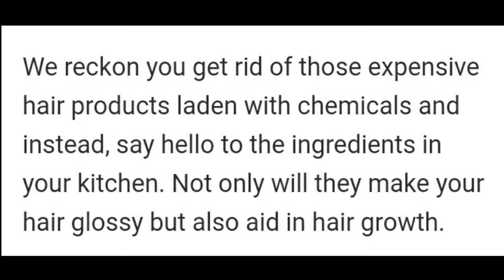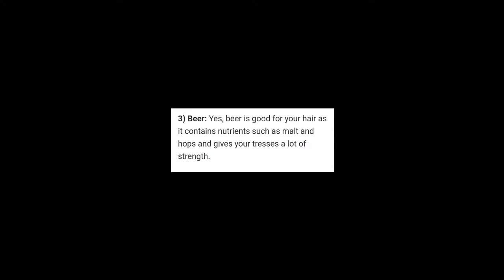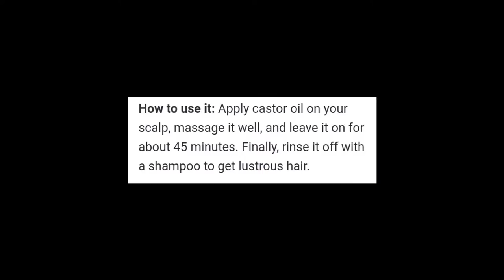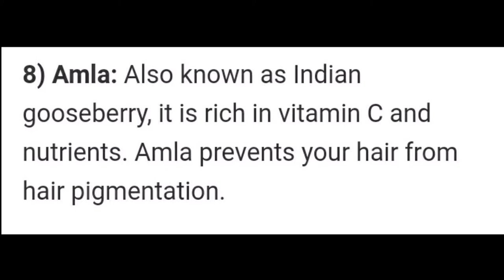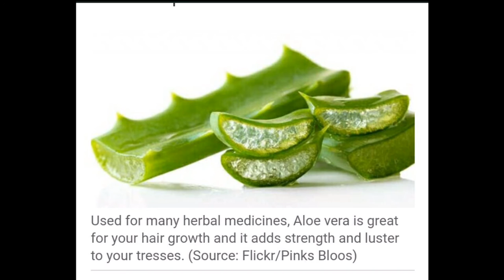natural home remedies for hair growth